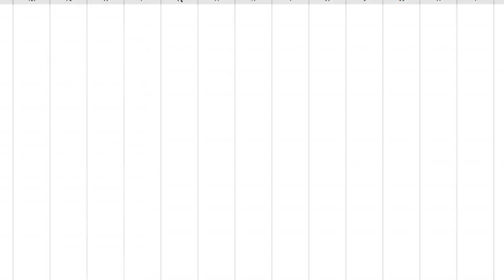Banbury driving test video ZL110418 part 2/2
Banbury driving test video.